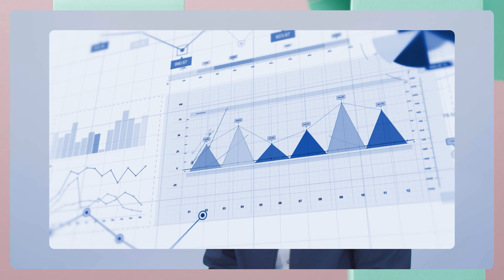New Way Now: Revionics leverages Google Cloud Consulting to Advance Retail Pricing AI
Learn how Revionics scaled 600 times and transformed their pricing AI delivery with Google Cloud Consulting. → g.co/cloud/consulting

Revionics, a pricing AI leader for retailers, utilized Google Cloud Consulting to scale their operations 600 times after moving to Google Cloud. They focused on simplifying, automating, and measuring their processes, improving performance, and deploying solutions faster.